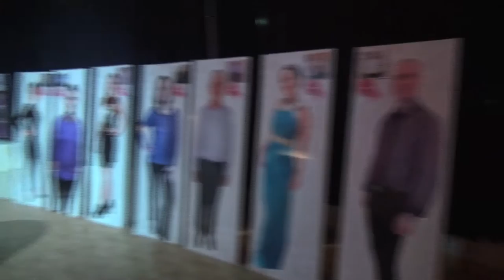Cyprus SOTY 2014 highlights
On Saturday 28 February 200 guests were gathered for the biggest event of the year, the Cambridge Weight Plan Slimmer of the Year 2014 competition, held at the Pavilion Hall in Nicosia. Ten finalists were gathered, each with their own amazing weigh tloss story to tell with guests voting for whom they thought was the worthy winner.

Guests were entertained by Cyprus’ premier singer Georgios Stamatis, whilst the votes were being counted. After a very close contest, the winner was Anna Maria Muller, who will now represent Cyprus at the International Slimmer of the Year competition in the UK, which Cyprus have won four times.

Congratulations to Anna Maria and her Consultant, Koulla Pavlou of Dali!